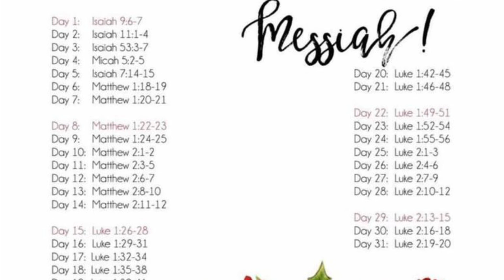Day 4 December Video ~ New Channel Name ~ New Intro ~ Chat ~ Scripture Reading /Writing Challenge!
Hello and welcome to my little space in the YouTube world! Hope y’all enjoy what you see, and decide to stick around and become part of my YouTube family!

💙Today I am sharing a big change on my channel.. New Name and New Intro!!
I am also sharing Day 4 Scripture from: Micah 5:2-5
Tomorrow’s Scripture will come from: Isaiah 7: 14-15

💙I will be doing another giveaway when I reach 500 subscribers!

💙This video is edited using iMovie!

💙Some images are found on google!

Hope y’all have a wonderful day!

XOXO,
Sarah